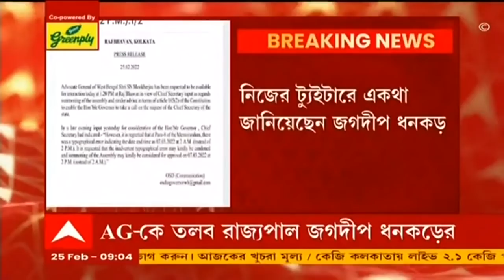SSC Scam : গ্রুপ-সি দুর্নীতি মামলায় তদন্ত কমিটি, নেতৃত্বে অবসরপ্রাপ্ত বিচারপতি।Bangla News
রাজ্যের প্রস্তাবিত সিট (SIT) নয়, গ্রুপ সি (Group-C)-দুর্নীতি অনুসন্ধানেও এবার কমিটি গড়ল আদালত। অবসরপ্রাপ্ত বিচারপতি রঞ্জিতকুমার বাগের নেতৃত্বে বিশেষ কমিটি গঠন করা হয়েছে। অনুসন্ধান শেষ করার জন্য কমিটিকে ৩ মাসের সময়সীমা দেওয়া হয়েছে। ‘আইনের ঊর্ধ্বে কেউ নয়, অমান্য করলে ছাড় পাবেন না। এই দুর্নীতির পূর্ণাঙ্গ তদন্ত বা অনুসন্ধান দরকার। অনুসন্ধানে নিরপেক্ষ সংস্থাই প্রথম পছন্দ, বলে মন্তব্য বিচারপতি হরিশ টন্ডনের। গ্রুপ-ডি দুর্নীতিতেও অনুসন্ধান করছে এই কমিটি।